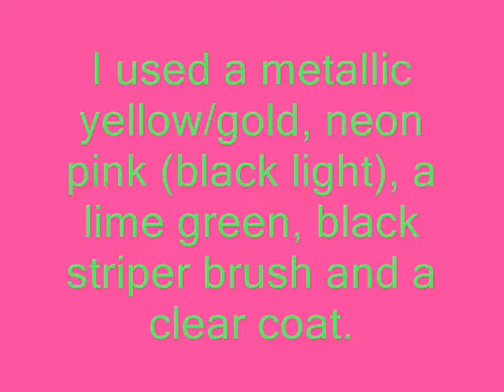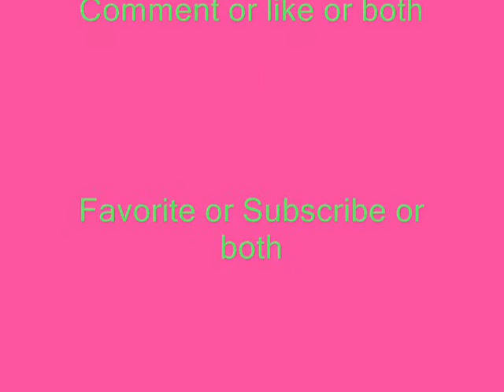Triangle Shapes Nail Design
Thumbnail is halfway through,Cool, Funky Nail Design to do with any 3 colors!